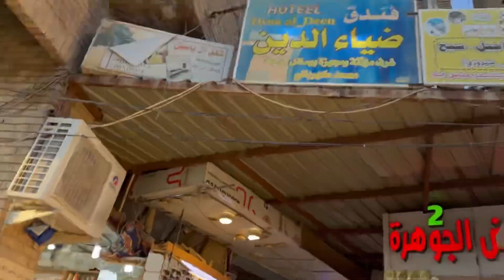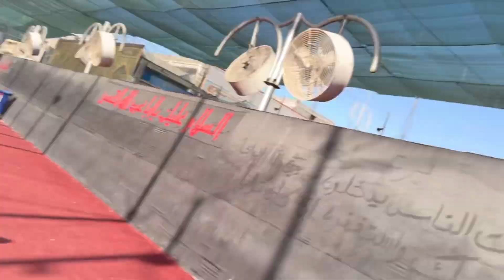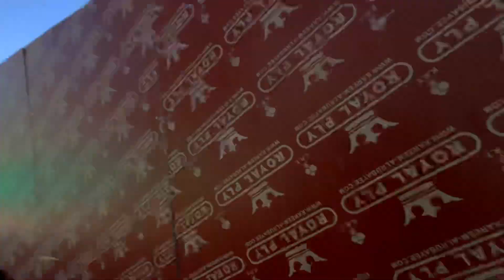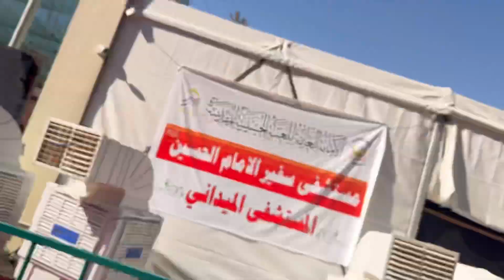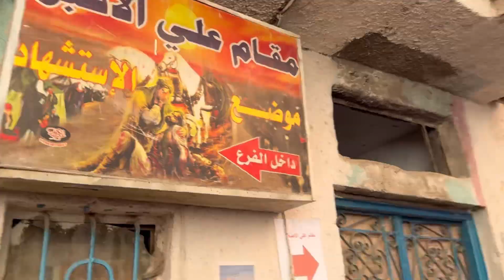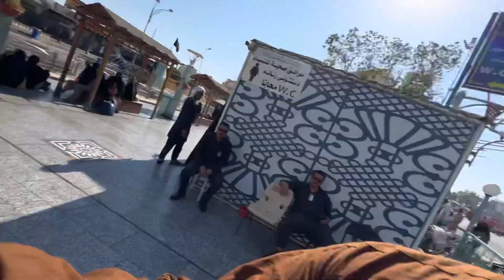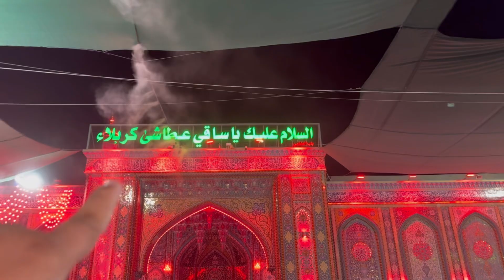Makam e Ali Akbar as😭|Makami ziyarat of Karbala| MMS VLOGS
Join me on a spiritual journey as I explore the sacred city of Karbala, Iraq. In this video, I'll be visiting iconic makams (shrines) and historical sites, paying respects to the noble martyrs of Karbala.

Witness the serenity and tranquility of:

Makam e Ali Akbar (AS)
Makam e Ali Asghar (AS)
Kaf e Abbas (AS)
Makam e Zafir Jinh
Khema Gah

Experience the emotional and spiritual connection of Ziyarat, and gain insight into the significance of these revered sites.